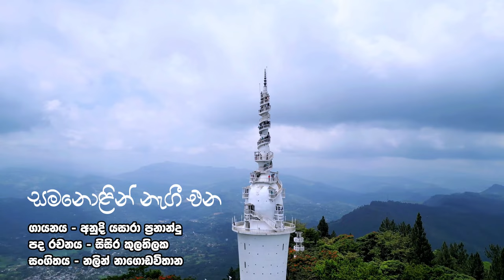Samanolin Nagee Ena - Anudi Yasara | Official Music Video @neezyrecords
Samanolin Nagee Ena By Anudi Yasara

Listen to "Samanolin Nagee Ena" on Major Streaming Outlets

Credits///
♪ Preformed by - Anudi Yasara
♪ Writers - Sisira Kulathilaka
♪ Producer - Nalin Nagidavithana
♪ Mixing & Mastering - Wimalasiri Gamage
♪ Video Production -  Madava Wickramasinghe
♪ Cover Art - Sharazy Vecrazo
♪ Digital Media Strategist - Kanishka Wijesinghe
♪ Main Social Media Partner - @neezyrecords
♪ Orchestra
Tabla - Upul Hemantha
Flute - P Hemapala
Guitar-  Dinesh Hewage
Keyboard- Nalin Nagodawithana
♪ Studio- methsuki , madiwela

The content on this YouTube channel, [Your Channel Name], may include materials such as images, music, videos, and excerpts from other sources.

The use of copyrighted material in this channel qualifies as fair use under U.S. copyright law because it is (1) non-commercial, (2) transformative in nature, (3) uses only a small portion of the original work, and (4) does not compete with the market for the original work.

Attribution:
Where applicable, we provide proper attribution to the original creators of the content. If you believe that your copyrighted material is being used on this channel without permission or proper attribution, please contact us via [your contact email] so we can address the issue.

We reserve the right to modify or amend this disclaimer at any time. Changes will be effective immediately upon posting.